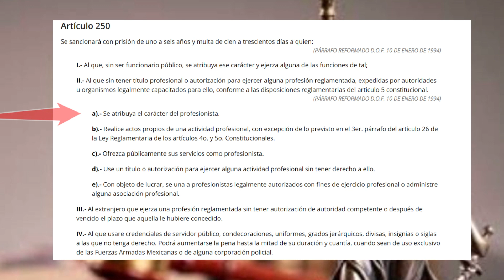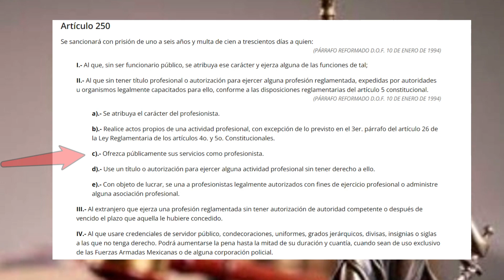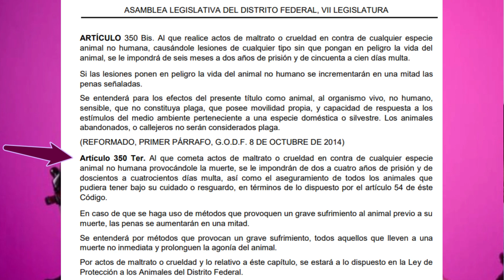PSEUDO Médico Veterinario. ¿Podría ir ala CARCEL?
Los Médicos Veterinarios Zootecnistas están capacitados para planear, decidir y ejecutar programas de higiene y medicina preventiva.
El veterinario diagnostica, controla y erradica enfermedades en las especies animales productivas, a través de la elaboración de programas de salud pública veterinaria.
Un veterinario está asociado con la salud de las mascotas como perros y gatos, pero también trabaja en establos, rastros, agostaderos, apiarios, granjas avícolas, porcinas y caprinas y en la asesoría y comercialización de medicina y productos para animales.